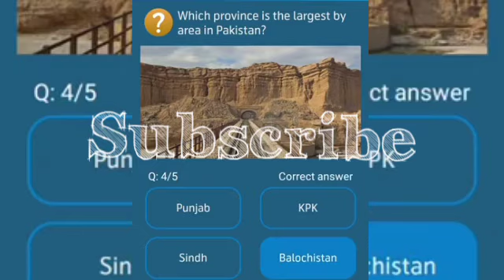Telenor Questions Today | 13 Dec My Telenor Today Questions |Telenor App Questions 13 December 20